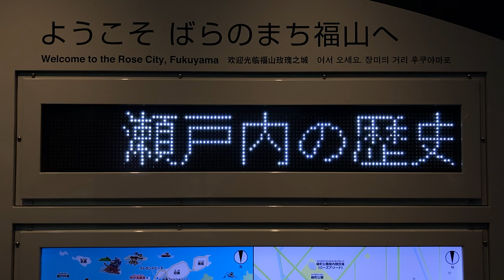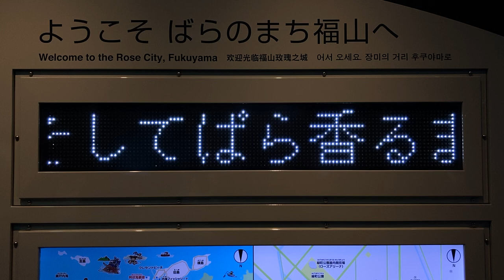福山駅南口 ようこそばらのまち福山へ LED電光掲示板 タテイシ広美社(TATEISHI)製